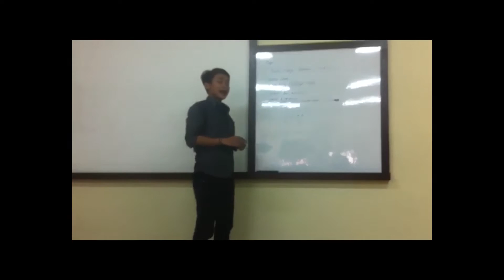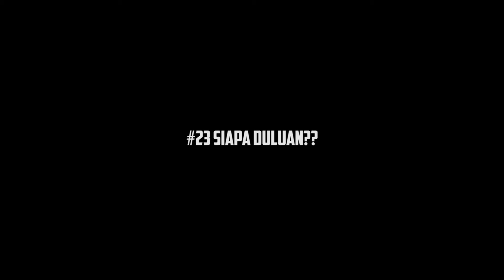KOMPILASI VIDEO INSTAGRAM 2015 - 2016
yupzz video kompilasi dari tahun 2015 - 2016
maaf bgt buat kualitas gambar yg bkin mata lu pada bocor,
maklum merintis dulu dari hp dan alhamdulillah skrng bisa make DSLR,
dan beserta alat - alat lucu lainya..